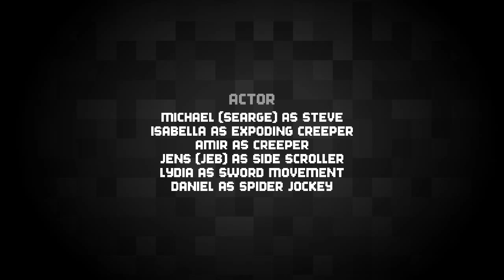A shot Minecraft movie Directed by Elvis Salazar